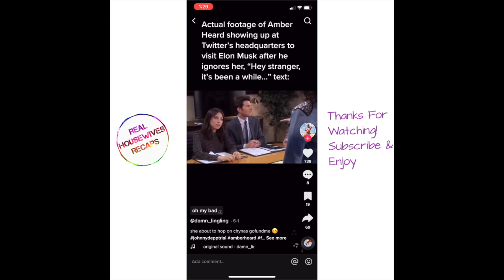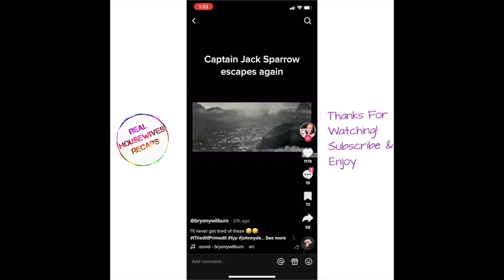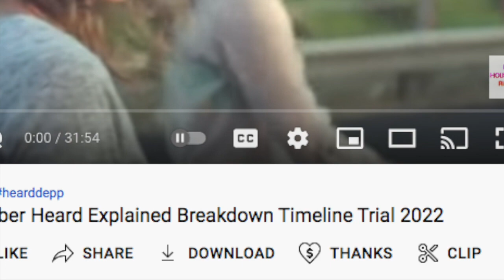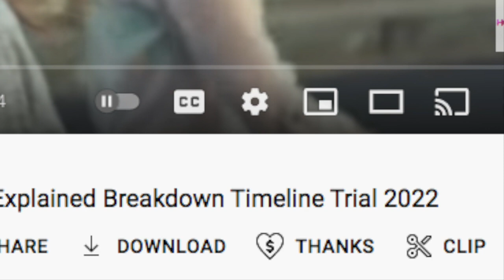Johnny Depp Amber Heard TikToks Funny TikToks Amber Heard Memes Camille Vasquez